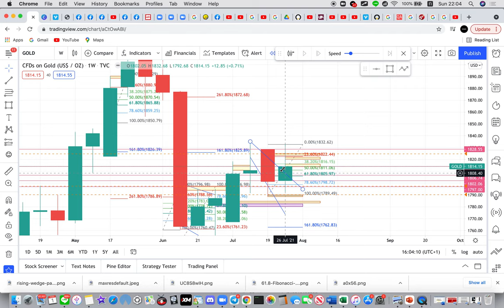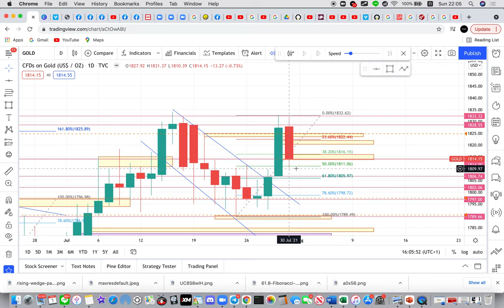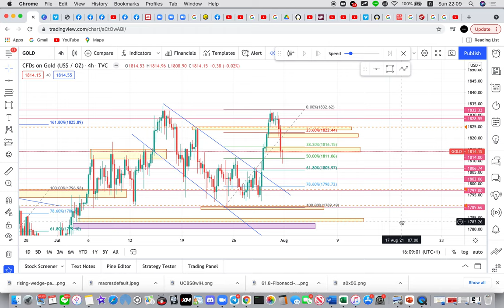วิเคราห์กราฟ ทองคำ XAUUSD วันที่ 2-6 สิงหาคม 64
รับสอน เทรด และบอกเทคนิคทำกำไร  ด้วยระบบ 911systemtrade

มีกลุ่มเทรด พร้อมกัน พร้อมกลุ่ม ซิกแนล คู่เงิน และ ทอง ทุกวัน

Live ไลฟ์ เทรด ไปพร้อม โค้ช ทุกอาทิตย์ !!!

เปิดพอร์ต ได้ cash back คืน ทุกๆ การเทรดของคุณไม่ว่าจะมากหรือน้อย

Class สอน สำหรับ มือใหม่ ฟรี !!!